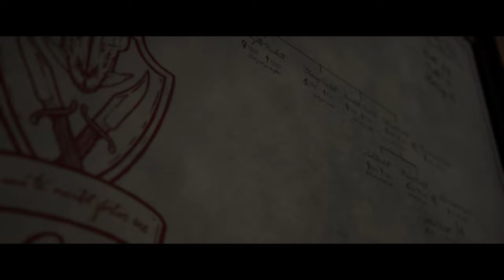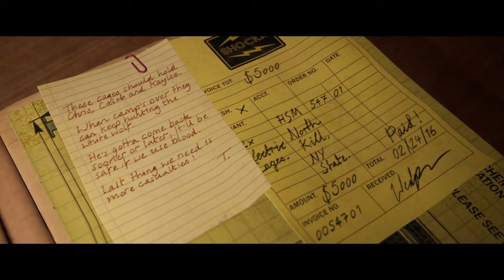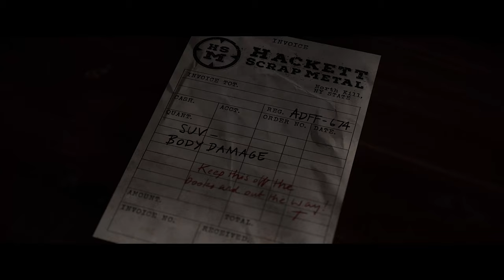Es wird ERNST, Ryan & Laura sind kurz vorm 💀 - The Quarry Gameplay Deutsch #13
The Quarry Deutsch - The Quarry Lets Play Deutsch - The Quarry Gameplay German
20€ PSN Guthaben für 17,99€ (Preise können sich ändern)

THE QUARRY, von 2K und den Meistern des Horrors, Supermassive Games, erscheint am 10. Juni.

Als am letzten Abend eines Sommercamps die Sonne untergeht, beginnt für neun jugendliche Betreuer:innen eine lange Nacht des Horrors.

Das Einzige, was schlimmer ist als die blutrünstigen Ortsansässigen und die Kreaturen, die Jagd auf die Gruppe machen, sind die unvorstellbaren Entscheidungen, die du treffen musst, um ihnen zu helfen zu überleben.

Spiele jeden der neun Ferienlagerbetreuer:innen in einer packenden filmgleichen Geschichte, in der jede Entscheidung den Verlauf deiner einzigartigen Geschichte verändert. Jede Figur kann der Star werden – oder noch vor dem Morgengrauen sterben. Was wird bei dir passieren?

DEINE GESCHICHTE, IHR SCHICKSAL
Traust du dich, diese Bodenluke zu öffnen? Gehst du den Schreien nach, die aus dem Wald hallen? Wirst du deine Freunde retten oder verzweifelt um dein Leben rennen? Jede Entscheidung, ob klein oder groß, verändert den Verlauf der Nacht und entscheidet, wer am Ende noch davon erzählen kann.

EINE ÜBERWÄLTIGENDE KINOARTIGE ERFAHRUNG
Neueste Geschichtserkennung und Beleuchtungstechniken wie im Film zusammen mit der unglaublichen Performance hervorragender Hollywood-Schauspieler:innen erwecken den Horror in Hackett’s Quarry zum Leben in einem aufregenden, cineastischen Horrorritt.

GENIESS DEN SCHRECKEN MIT FREUNDEN
Vertraue bis zu 7 Freunden im Online-Spiel. Gleichzeitig können eingeladene Spieler:innen zuschauen und wichtige Entscheidungen beeinflussen, sodass eine von der Gruppe gemeinsam erstellte Geschichte entsteht! Oder setzt euch zusammen auf die Couch und erlebt eine Horror-Co-op, in der jede:r Spieler:in eine:n Betreuer:in wählt und steuert.

DEINE INDIVIDUELLE ERFAHRUNG
Dank des einstellbaren Schwierigkeitsgrads für alle Spielelemente können Spieler:innen jeder Spielstärke den Horror genießen. Und wenn du lieber zuschaust als zu spielen, kannst du The Quarry im Filmmodus als kinoreifen Thriller genießen. Wähle aus, wie die Geschichte ablaufen soll, lehn dich zurück und genieß zwischen all den Schreien dein Popcorn!